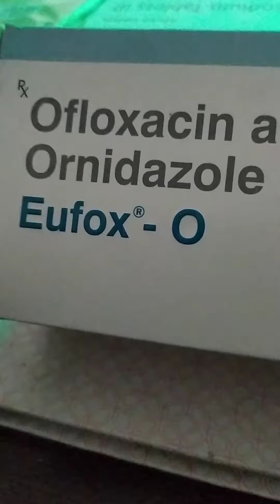Euflox- O ( Ofloxacin and ornidazole)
Indication:- it is used to treatment for bacterial and parasites infections and it is used to treatment gastrointestinal such as acute diarrhea and dysentery, gynecological infections, lungs infection and urinary tract infections, it is a combination of two medicines Ofloxacin and ornidazole,it to be taken twice in a day for 3 to 7 day best for stomach infections.